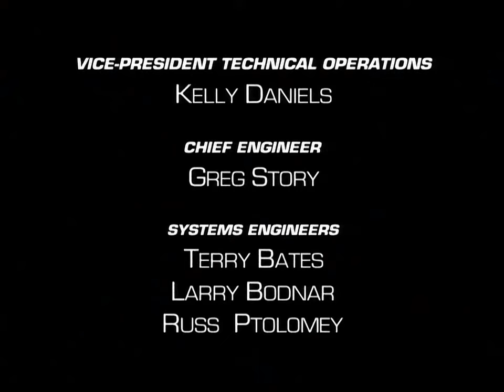Beast Wars: Transformers (Season 2 ending)